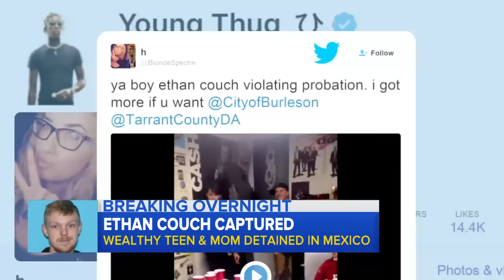'Affluenza' Teen, Mother Found in Mexico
Mexican authorities detained the 18-year-old, who had been on the run for weeks after allegedly violating probation, and his mother.